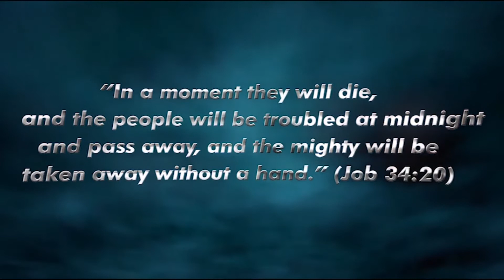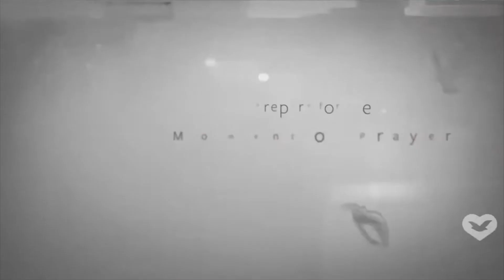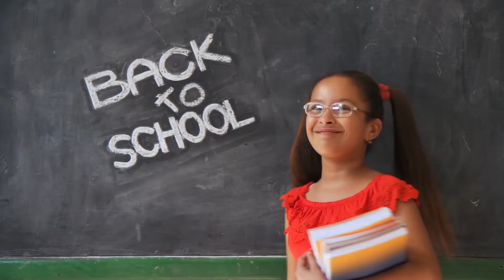Midnight Prayer (2 -12- 2021)